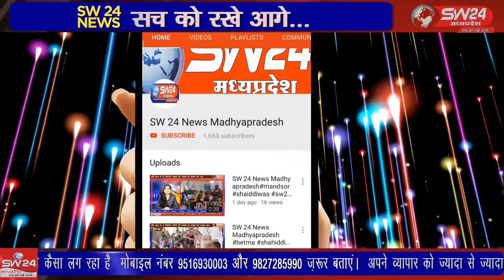SW 24 News Madhyapradesh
प्रदेश की शिवराज सरकार को 2 साल का कार्यकाल पूरा होने पर क्षेत्रीय विधायक श्रीमती लीना संजय जैन ने शुक्रवार को मीडिया के समक्ष प्रदेश सरकार की भावी योजनाएं और विकास कार्यों का ब्यौरा दिया गंजबासौदा से मुकेश चतुर्वेदी की रिपोर्ट